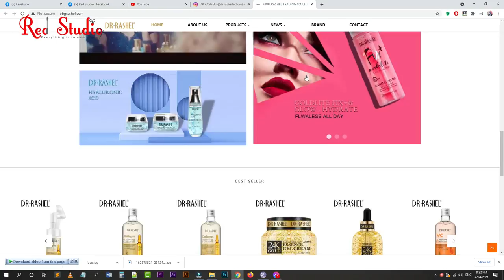Dr Rashel Vitamin C Face Cream Review/ ত্বক ফর্সা করার ডে ক্রিম ?/Red Studio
Hello Red Family !
What's up! Today I share for you Dr Rashel Vitamin C Face Cream  review .
take love .. 😘

MY BUSNIESS PAGE

👉 আমার ছোট্ট একটি অনলাইন শপ আছে। তা থেকে কসমেটিক্স প্রোডাক্ট কিনতে ভিজিট করতে পারো  -
🎀 Angels Beauty Shop BD 🎀

**For Any Business Related Issue about reviewing any products including makeup,